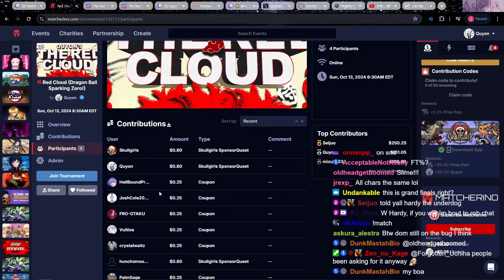$700 Grand Finals Tournament In Dragon Ball Sparking Zero